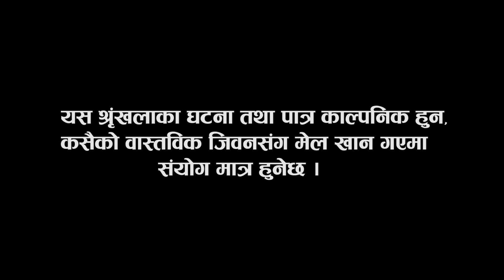New Nepali Comedy Serial 2078|2021 Ep. 171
A SUNRISE TELEVISION PRESENTETION: